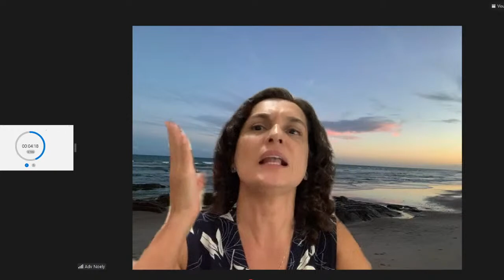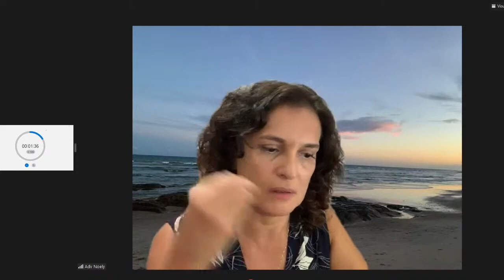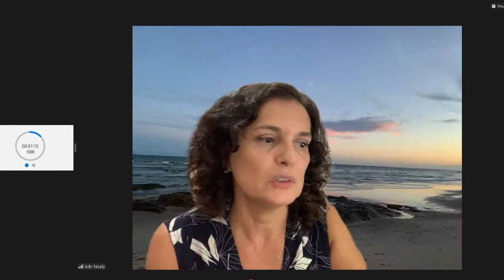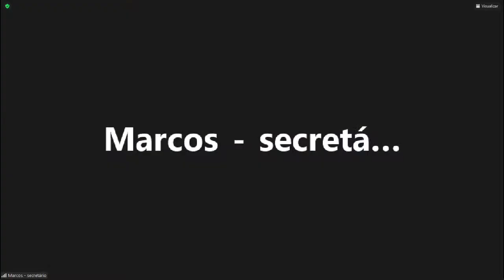Sessão Telepresencial - 1ª Turma - 04/05/2021 13h30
SESSÃO DE JULGAMENTO - 1ª TURMA
DATA: 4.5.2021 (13ª SESSÃO JUDICIÁRIA ORDINÁRIA) – 13h30
Duração: 04h09'22''

Desembargador André Luís Moraes de Oliveira
Desembargador Nicanor de Araújo Lima
Desembargador Marcio Vasques Thibau de Almeida (Presidente da 1ª Turma)
Desembargador Nery Sá e Silva de Azambuja
Procurador Jonas Ratier Moreno

SUSTENTAÇÕES ORAIS:
TC: OOhO2’OO’’ - n. 20 da pauta telepresencial (DALMO): RO 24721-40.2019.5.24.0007, sustentará Dra. Patrícia Machado Vieira de Almeida, advogada do recorrente; (votam DMVTA e DNSSA) (Imp. DNAL)

TC: OOhO5’3O’’ - n. 1 da pauta telepresencial (DMVTA): RO 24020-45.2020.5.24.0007, sustentará Dr. Santino Basso, advogado da recorrida; (votam DALMO e DNSSA) (Imp. DNAL)

TC: OOhO7’49’’ – n. 15 da pauta telepresencial (DALMO): AP 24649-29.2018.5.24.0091; (votam DMVTA e DNSSA) PELA PLANILHA

TC: OOh10’35’’ –  n. 18 da pauta telepresencial (DMVTA): RO 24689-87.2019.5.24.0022, sustentará Dr. André de Carvalho Pagnoncelli, advogado da recorrente;

TC: OOh14’OO’’ - n. 2 da pauta telepresencial (DNSSA): RO 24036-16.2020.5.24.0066, sustentará Dra. Letícia Borges Possamai, advogada do recorrido;

TC: OOh17’OO’’ - n. 25 da pauta telepresencial (DNSSA): ROPS 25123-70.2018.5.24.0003, sustentará Dra. Noely Gonçalves Vieira, advogada da recorrente-reclamada;

TC: OOh41’2O’’ - n. 3 da pauta telepresencial (DMVTA) (SEGREDO DE JUSTIÇA): RO 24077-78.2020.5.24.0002, sustentará Dra. Jessica Aparecida Goncalves Diniz, advogada do recorrido;

TC: OOh43’36’’ - n. 9 da pauta telepresencial (DMVTA): RO 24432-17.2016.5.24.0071, sustentará Dra. Solange Janczeski, advogada do recorrente;

TC: O1h05’57’’ - n. 13 da pauta telepresencial (DNSSA): RO 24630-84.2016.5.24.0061, sustentará Dr. Daniel Lucas Tiago de Souza, advogado do recorrente-reclamante, e Dra. Patrícia Jorge da Cunha Viana Dantas, advogada da recorrente-reclamada;

TC: OOhOO’OO’’ - n. 4 da pauta telepresencial (DNAL): RO 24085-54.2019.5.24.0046, sustentará Dr. Stefano Alcova Alcântara, advogado do recorrente;

TC: O1h28’5O’’ - n. 19 da pauta telepresencial (DNSSA): ROPS 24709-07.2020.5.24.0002, sustentará Dra. Alana Teixeira Mazaro, advogada da recorrente, e Dr. Lauro Beckmann Ferreira Cabral, advogado do recorrido;

TC: O1h49’O3’’ - n. 7 da pauta telepresencial (DNSSA): RO 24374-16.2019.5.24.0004, sustentará Dr. Philippe Abuchaim de Ávila, advogado do recorrente-reclamante, e Dra. Natália Feitosa Beltrão de Morais, advogada da recorrente-reclamada;

TC: O2h25’35’’ - n. 10 da pauta telepresencial (DMVTA) (SEGREDO DE JUSTIÇA): RO 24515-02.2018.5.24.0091, sustentará Dr. Antônio Galvão Peres, advogado da recorrente Usina Eldorado S.A.;

TC: O2h35’05’’ - n. 13 da pauta telepresencial (DNSSA): RO 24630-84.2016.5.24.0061, sustentará Dr. Daniel Lucas Tiago de Souza, advogado do recorrente-reclamante, e Dra. Patrícia Jorge da Cunha Viana Dantas, advogada da recorrente-reclamada;

TC: O3h13’37’’ - n. 23 da pauta telepresencial (DNSSA): ROPS 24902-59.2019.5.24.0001, sustentará Dr. Rodolfo Afonso Loureiro de Almeida Filho, advogado do recorrente;

TC: O3h3O’4O’’ - n. 5 da pauta telepresencial (DNAL): RO 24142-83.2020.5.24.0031, sustentará Dr. Fernando Friolli Pinto, advogado da recorrente;

TC: O3h32’18’’ - n. 26 da pauta telepresencial (DNAL): AP 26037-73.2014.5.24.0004, sustentará Dr. Fernando Friolli Pinto, advogado da agravante;

TC: O3h35’OO’’ - n. 24 da pauta telepresencial (DNAL): RO 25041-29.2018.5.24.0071, sustentará Dr. Fernando Friolli Pinto, advogado da recorrente-reclamada;

TC: O3h4O’53’’ - n. 8 da pauta telepresencial (DNSSA): AP 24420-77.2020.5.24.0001, sustentará Dra. Priscila Homero Gonçalves, advogada da agravante;

TC: O3h51’03’’ – n. 22 da pauta telepresencial (DMVTA): RO 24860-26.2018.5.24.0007, sustentará Dr. Marcelo Carriel Honório, advogado do recorrente.

TC: O04hO7’45’’ - ROPS
n. 11 da pauta telepresencial (DNSSA): ROPS 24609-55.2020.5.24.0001;
n. 16 da pauta telepresencial (DNAL): ROPS 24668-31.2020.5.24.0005;
n. 21 da pauta telepresencial (DNAL): ROPS 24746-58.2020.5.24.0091